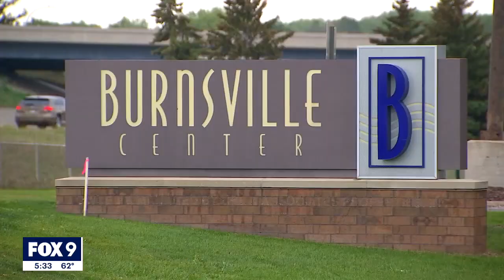Burnsville Center seeks green light on renovation plan | FOX 9 KMSP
Burnsville Center is hoping to get the green light on its renovation plan when the city council meets Tuesday.